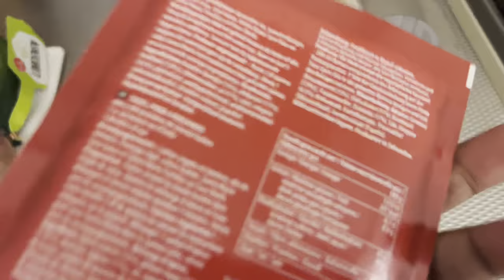ANOTHER KIMONA PARTY, TACO’S MAKEN & KIDZCITY | VLOG #53